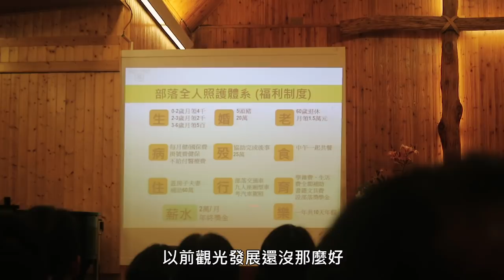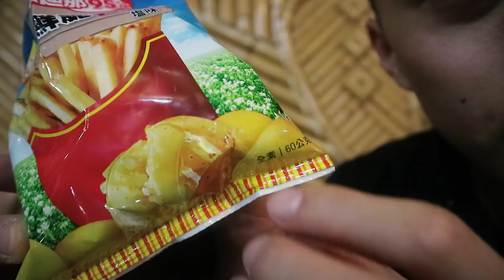四個素食者迷路在山林中？司馬庫斯VLOG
四個素食者到司馬庫斯旅行，有什麼素食可以吃？黑暗部落到了晚上會發生什麼可怕的事？

各式各樣的生活影片，留言告訴我你想看什麼